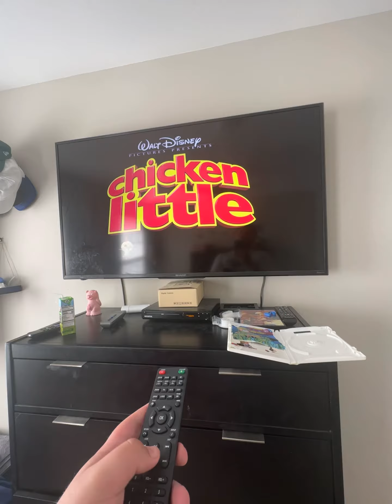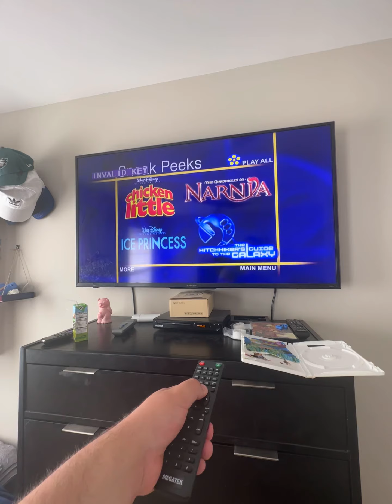The pacifier dvd menu